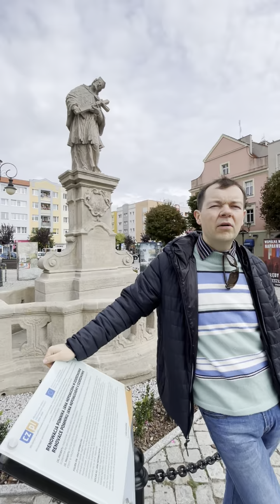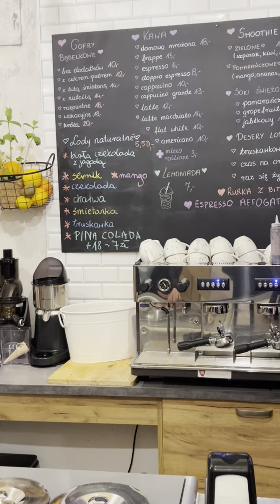Padre Adam Kotas - complaciendo a mi tia Yolanda con una nieve super rica en una paleteria Polaca